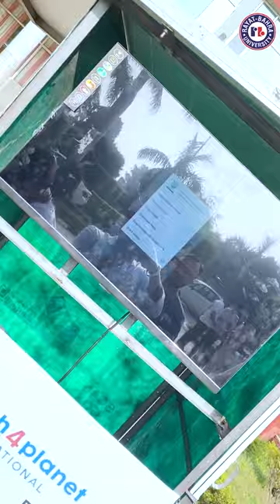Rayat Bahra Students's E-Rickshaw | Creativelo | Solar Powered Rickshaw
Empowering tomorrow’s leaders at USET, Rayat Bahra University, as they harness the sun’s energy to drive innovation. 🌞⚡️ Unleashing the power of knowledge to create a sustainable future with the Solar Power E-Rickshaw project!